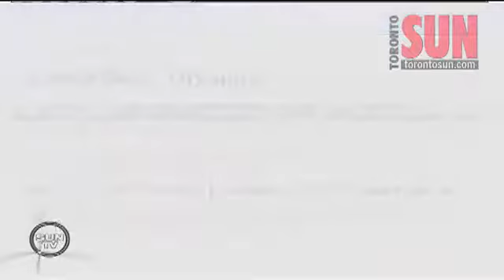QMI comments on women's hockey celebration